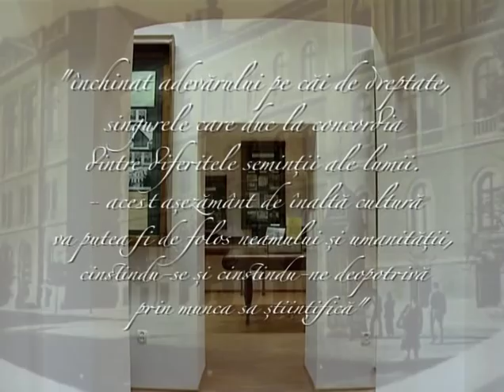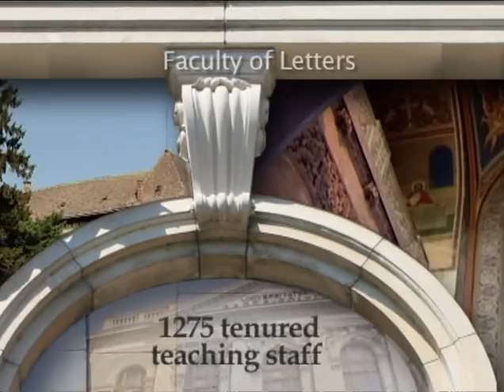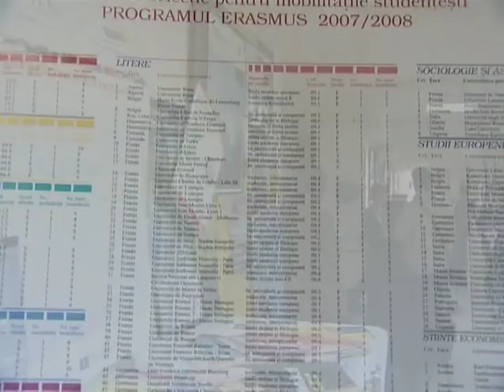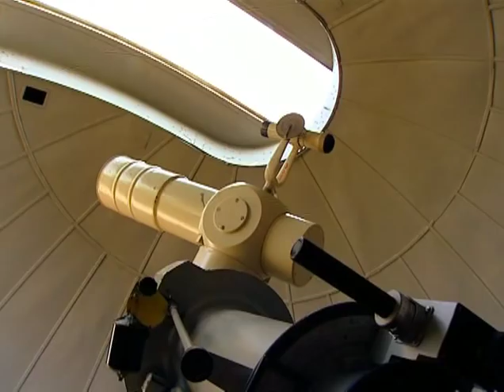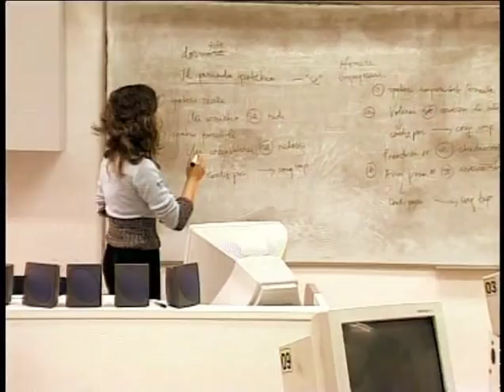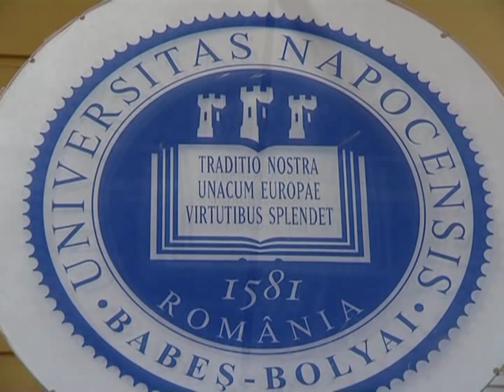Universitatea Babes Bolyai, Cluj-Napoca (English)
UBB is a public institution of higher education whose mission is to promote and sustain within the local, regional, national and international community the development of specific cultural components